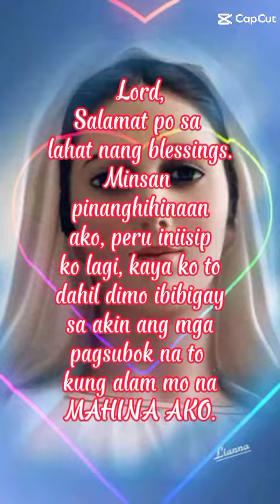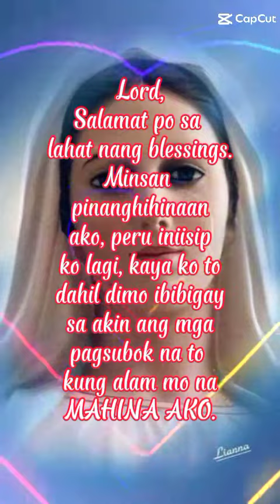PRAYER FOR NOW@